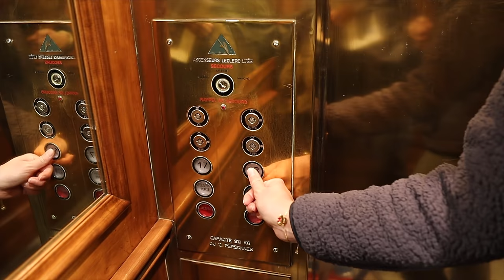We Stayed In A Canadian CASTLE / Chateau Frontenac Quebec City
This CASTLE is not only the BEST hotel in Canada but also the OLDEST hotel in the country. This architectural masterpiece was built in 1893 making it 129 years old. This Fairmont hotel is located in one of the oldest and most beautiful city in Canada, Quebec City or in French Ville de Québec in the province of Quebec.

Join us as we give you a tour of the Fairmount Le Château Frontenac including our wonderful hotel room on the 18th floor overlooking Old Quebec City and the St-Laurent River. We also ordered half the room service menu to give you the best food review possible.

The location of Château Frontenac is ideal for anyone who wants to walk around Quebec City and enjoy the small shops, restaurants and other attractions like the winter sledding, hot chocolate and maple taffy made on the snow.

Spoiler alert!!!
The Château Frontenac was really never a castle. The hotel was a part of a series of Châteauesque-styled hotels built for the Canadian Pacific Railway company during the late 19th and early 20th centuries.

Chapters:
0:00 Quebec City Vlog Intro
0:58 Chateau Frontenac Tour
1:31 Castle Room Tour
3:55 Room Service
6:13 Old Quebec City Tour
12:42 Vlog Bloopers